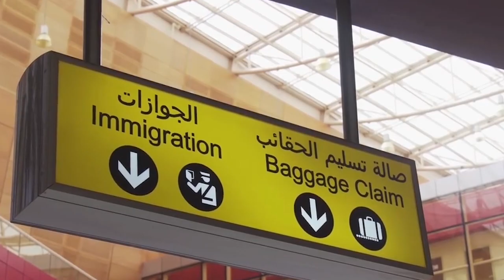Comentario del Evangelio | XXVI Domingo del Tiempo Ordinario | Jornada Mundial Migrante y Refugiado